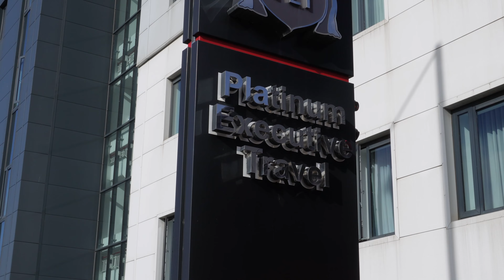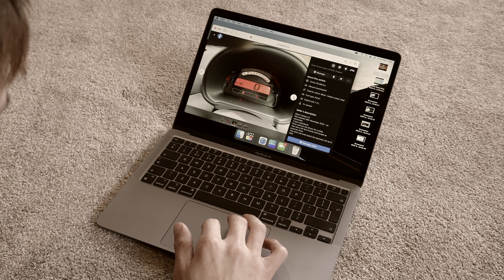Trading £500 Into a Transporter | Episode 4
EPIC FAIL!

We embark on ANOTHER road trip to Birmingham to try and acquire the next dinger but luck isn't on our side.  But one positive to the whole situation is there was some lovely motors visited at the @platinumexecutivetravel5058 headquarters in Solihull which made the trip not entirely wasted.

Hopefully you enjoy the video and be sure to come back to find whats next ..
Oh and SUBSCIBRIBE!!